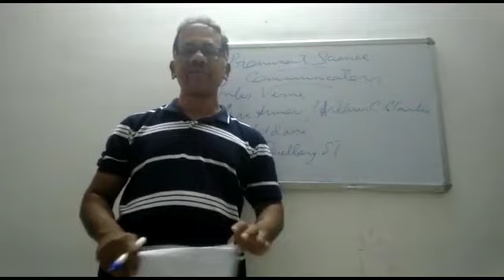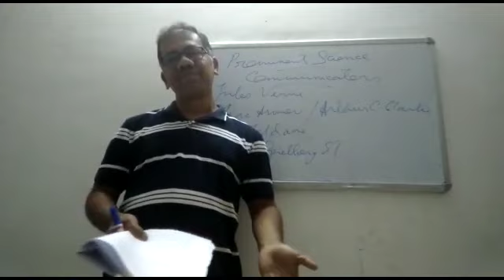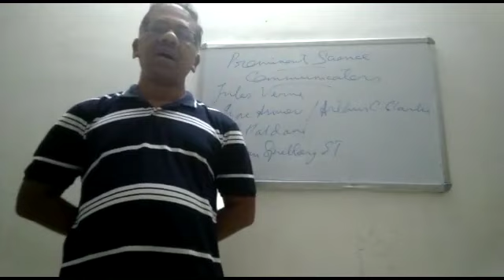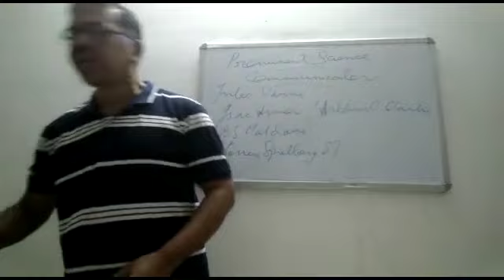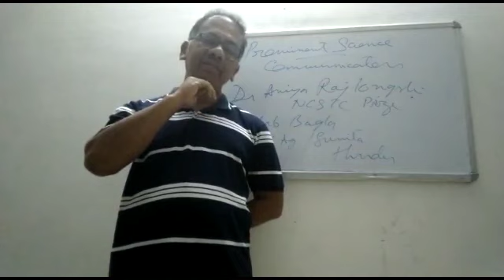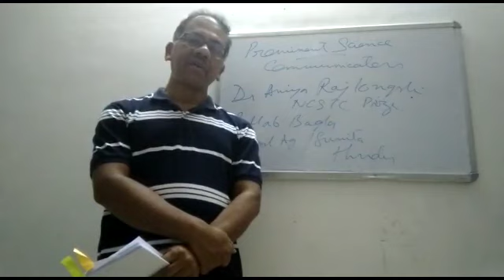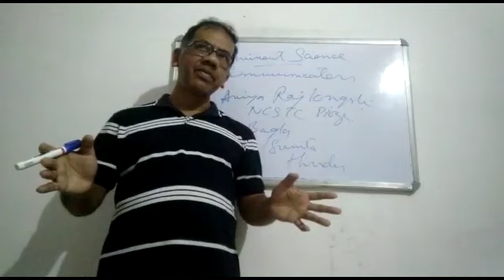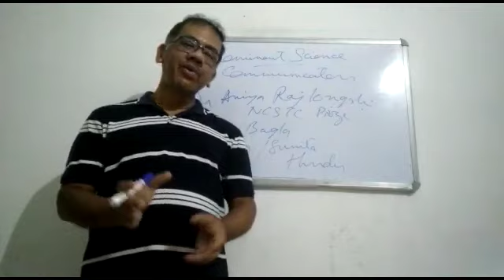Lecture topic: Eminent science communicators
Lecture delivered by Dr. Abhijit Bora, Professor in the Department of Mass Communication and Journalism of Tezpur University